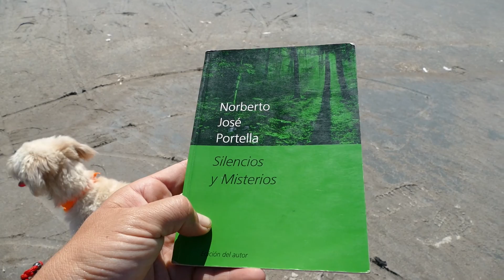CEMENTERIO ABANDONADO|| PLAYAS DE EPECUEN|| AGUAS CURATIVAS, FLOTAS COMO EN EL MAR MUERTO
El lago epecuen supero todas mis espectativas. Pase un fin de semana espectacular. En este video recorri el lago caminando hasta el viejo cementerio de la villa epecuen, el cual en la epoca de la inundacion debio ser evacuado tambien, trasladando los cuerpos hasta Carhue que se encuentra a 5km. Hoy el cementerio se encuentra en ruinas y es una atraccion para visitar ya que esta a pocos metros del lago y de sus playas. Me relaje muchisimo sentado a orillas del agua, leyendo y observando su inmencidad, tambien sus bandadas de cientos de flamencos. Prove sus maravillosas aguas curativas y flote en ellas, que por su altisimo nivel de sal es imposible que te puedas undir. Si no sabes nadar no te preocupes xq estas aguas se encargan de hacerlo por ti, hasta el niño mas pequeño nada en ellas, es por eso que este destino es tan concurrido por las familias. Epecuen es un lugar que debes visitar aunq sea una vez en tu vida, yo ya estoy pensando en volver y espero que se pronto. Les dejo el numero de la casa que alquile, es super recomendable y pueden encontrarla en mercado libre para ver fotos, poniendo en el buscador ´´alquiler por dia en carhue´´ 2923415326